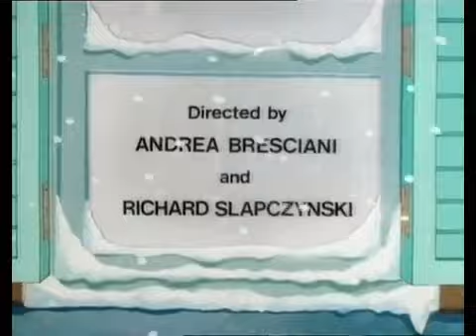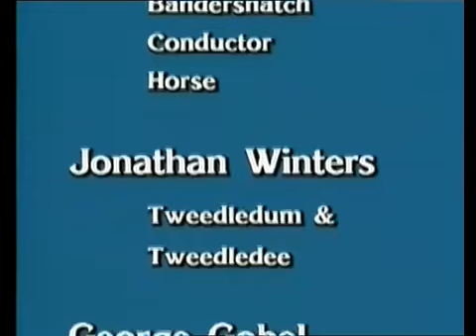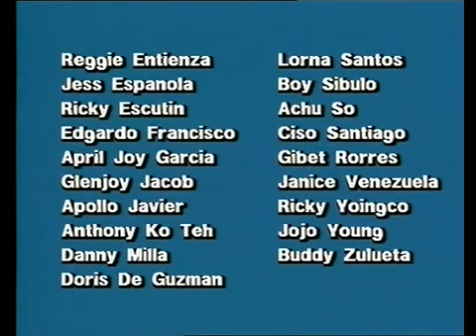Alice No Mundo dos Espelhos Dublado